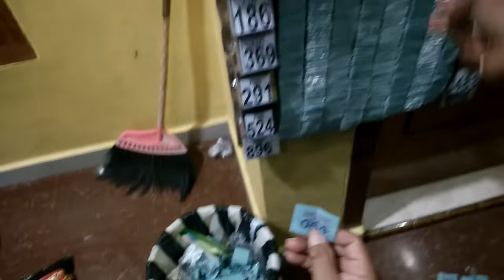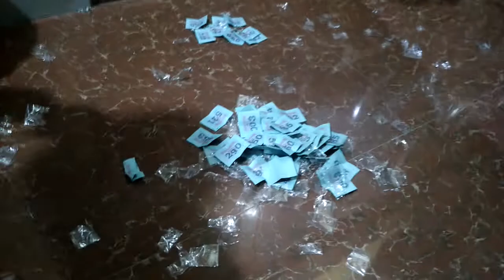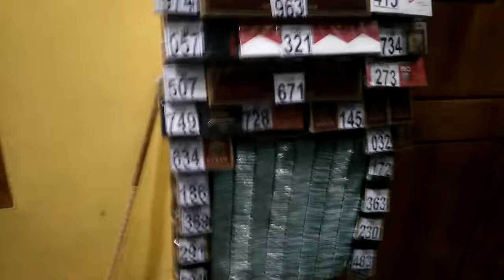tric jitu lotre rokok 500 ae